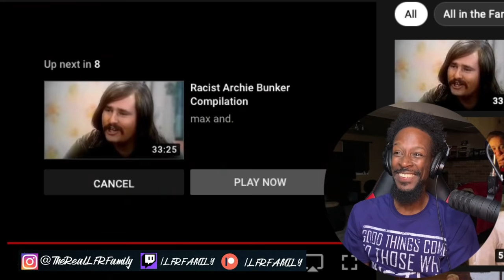All In The Family: The "N" Word Unbleeped | George Jefferson | Reaction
After checking out "Archie Defends His Maid", I had to check out more of All In The Family, Especially THIS One.